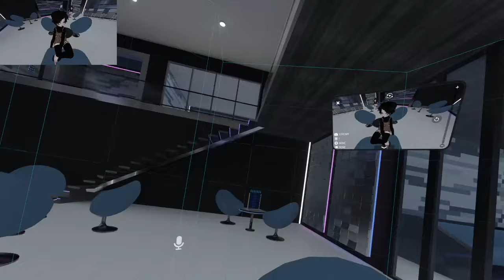tipsy vrchat vibing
not much drinking, meeting new friends, have some inelegant conversations and just relaxing.